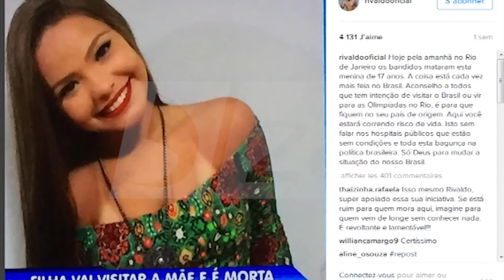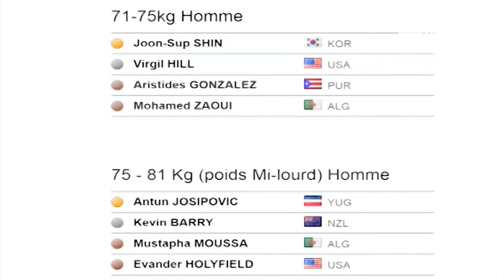Le Rêve Olympique N°6